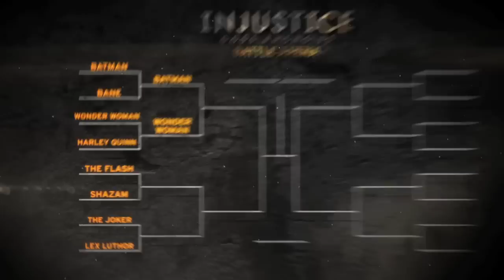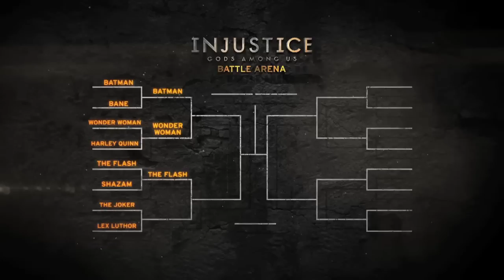Injustice Battle Arena Fight Video: The Flash vs. Shazam!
This is it! Your votes have been counted and the champion is about to show himself victorious! Who won between The Flash and Shazam? Watch the video to find out.

now to find out when the next big battle begins!